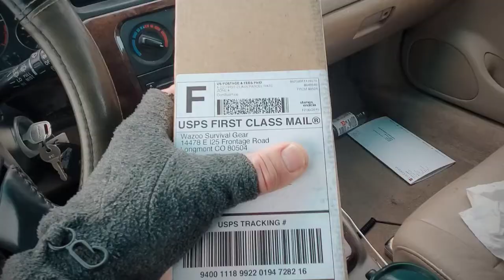Fire It Up Friday/ Wazoo Bushcraft Necklace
Here's a cool little something I recieved yesterday that I thought I'd share with you. The Wazoo bushcraft necklace. What an awesome tool this is.
This is just a little video I made for Instagram but thought to share with YouTube land as well.
If you're looking for that perfect gift for the outdoors person in your life, here's the place to go
Fire it up folks👍
Would love to here comments below